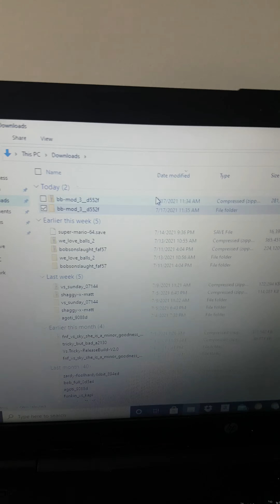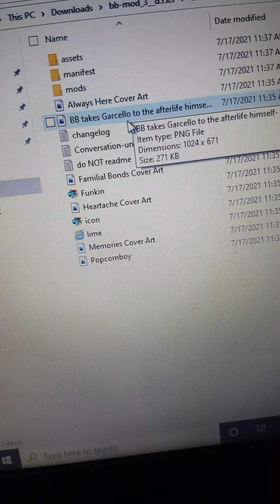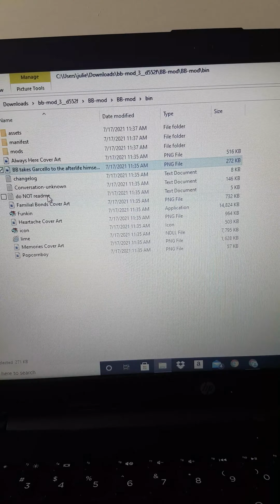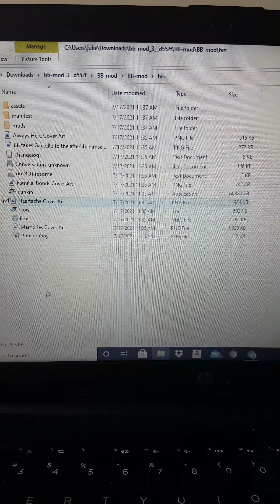HIDDEN FILES/EASTER EGGS IN BIG BRO MOD!!!!| Friday Night Funkin'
There are some hidden Easter Eggs in the files of the Big Bro mod for Friday Night Funkin'. Watch to find out!!!